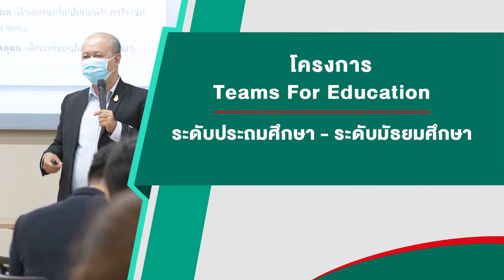10072020 ผศ. ดร.สุทัศน์ คล้ายสุวรรณ์, อ.สุทธา รัตนศักดิ์ การจัดการเรียนรู้ภาษาไทยแบบ active learning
ผศ. ดร.สุทัศน์ คล้ายสุวรรณ์, อ.สุทธา รัตนศักดิ์
การจัดการเรียนรู้ภาษาไทยแบบ active learning และพัฒนาทักษะกระบวนการคิด ในวิชาภาษาไทย ระดับมัธยมศึกษา